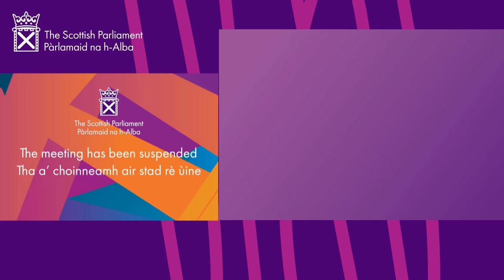First Minister's Questions (BSL) - 4 May 2022